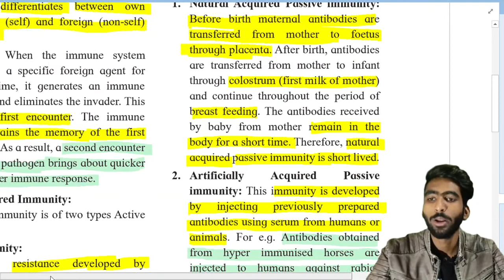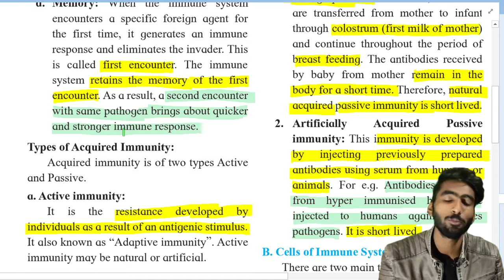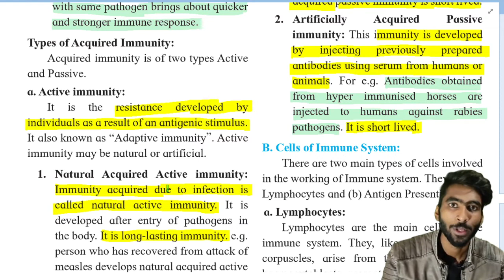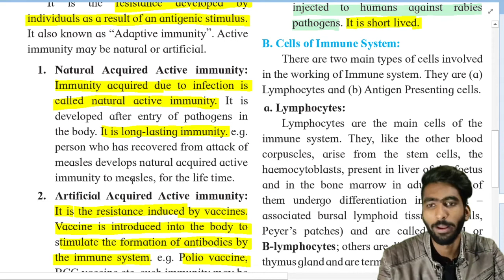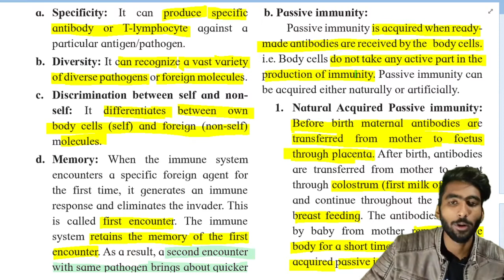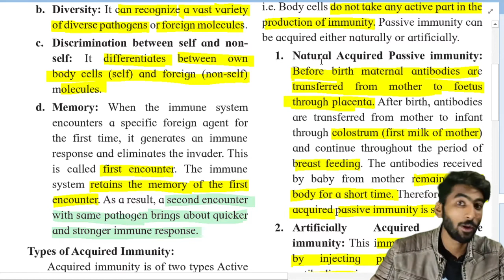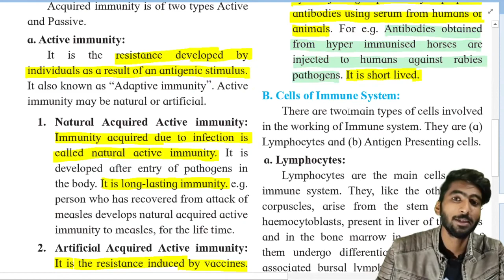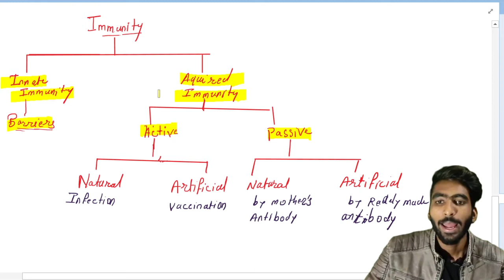Types of Aquired immunity || Part 3 Human Health and diseases class 12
in this video lecture we have discussed about types of acquired immunity.
it includes two types-
1) active acquired immunity-
     a) natural active acquired immunity
     b) artificial active acquired immunity

2) passive acquired immunity
     a) natural passive acquired immunity
     b) artificial passive acquired immunity

Maharashtra State board new syllabus